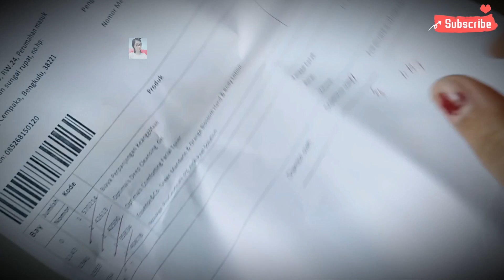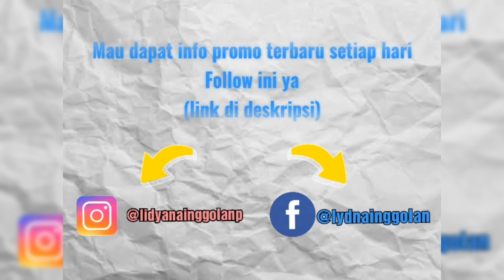Unboxing Produk Diskon Oriflame | ada produk harga 1 Rupiah 😮😎 | Katalog Oriflame Oktober 2023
gabung member atau VIP Customer oriflame??

& Gratis Ongkir dengan minimal belanja
Rp. 500.000 (harga katalog)
biaya daftar member 👉 berbeda sesuai promo setiap bulan

gabung VIP cust : cashback 15%
dan Gratis Ongkir dengan minimal belanja Rp. 300.000 (harga katalog)
biaya daftar member 👉 gratis